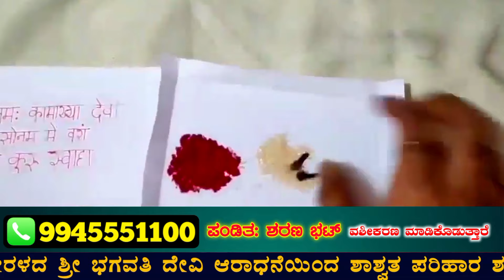ಮಂತ್ರ ಹೇಳಿ ಸಾಕು, ಅವಳೇ ನಿಮಗೆ ಮಾಡಲು ಕರೆಯುತ್ತಾಳೆ. ಸರಳ ವಶೀಕರಣ ತಂತ್ರ. Love Vashikaran Tantra